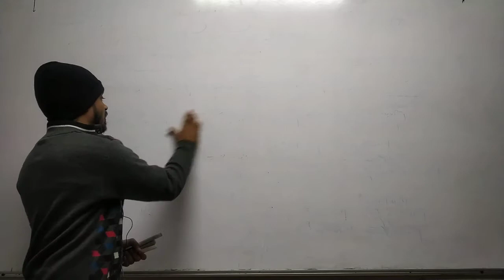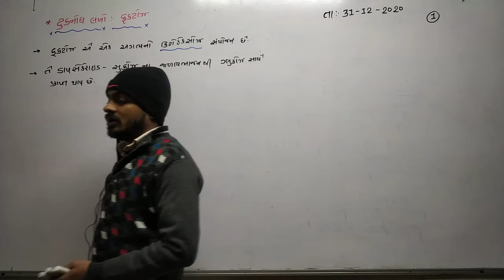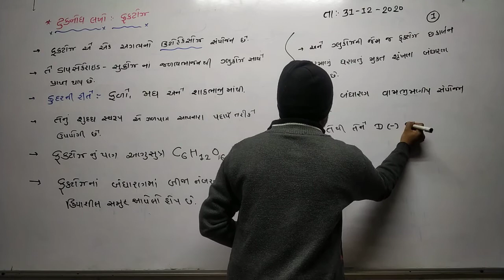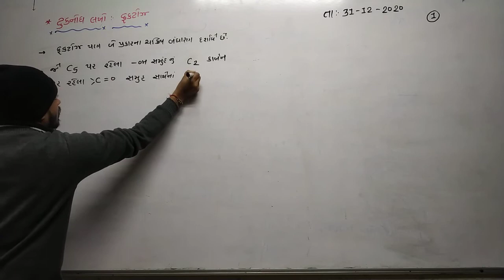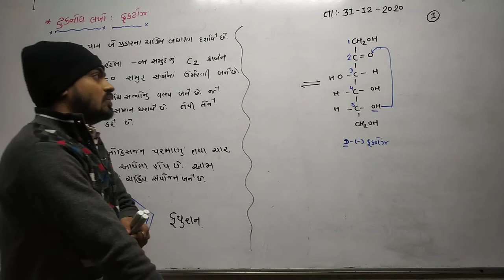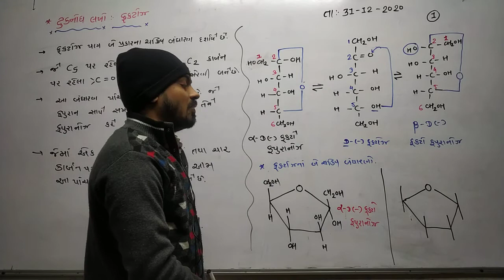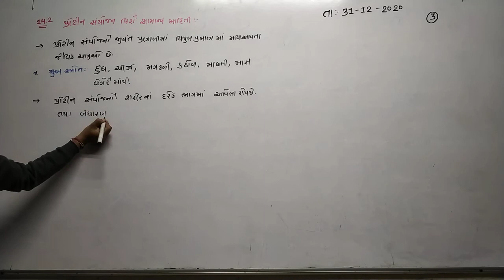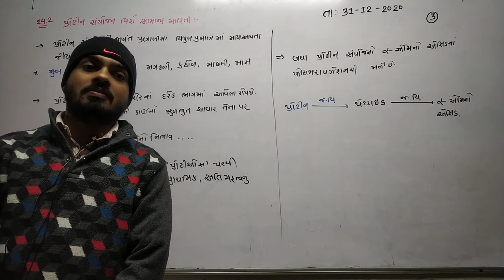STD 12 Guj Med Chemistry Ch 14 P5